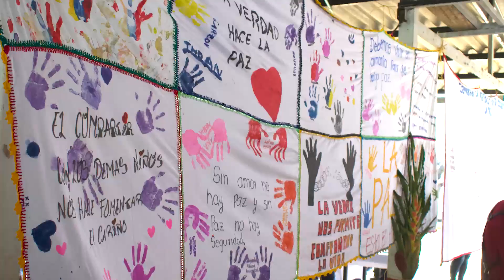Día de Europa en Agua Bonita, Caquetá. Mayo 6, 2024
En el DíaDeEuropa, Carlos Ruiz Massieu, Representante Especial del Secretario General de la ONU en Colombia, junto a los Embajadores y las Embajadoras de la Unión Europea y sus Estados Miembros presentes en Colombia, autoridades departamentales y locales conocieron el espacio donde confluyen la voluntad de las y los firmantes con su reincorporación comunitaria, la presencia de la institucionalidad y el apoyo de la cooperación internacional con el propósito de construir un futuro sostenible y en paz. 🇨🇴🇺🇳🇪🇺